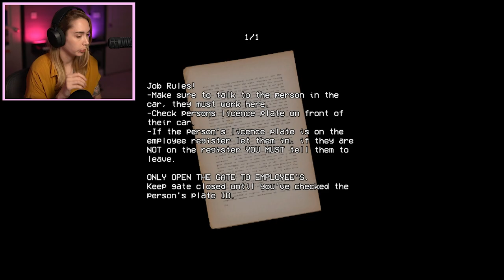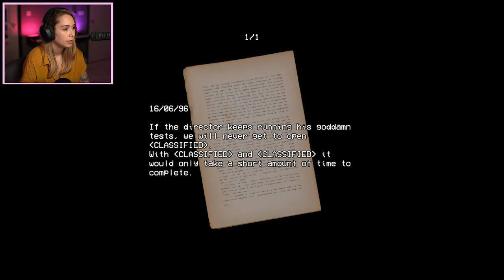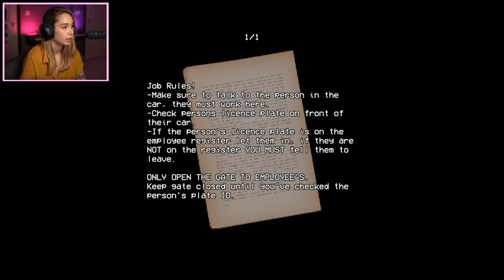Running a SECURITY BOOTH + A NOCTURNAL VISIT